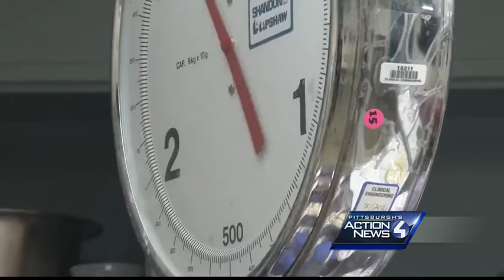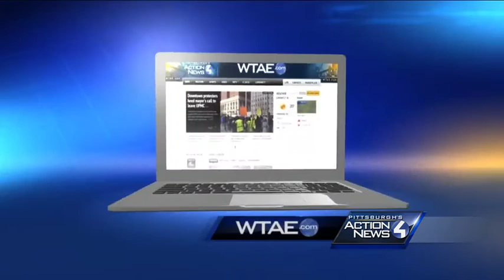Football mom has story of warning for others involved in the game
More than 1.5 million kids in the U.S. will suit up every fall to play football and a lot of those kids come back to the game year after year. One local woman, whose son played football for 12 years, has a story for all of those families.